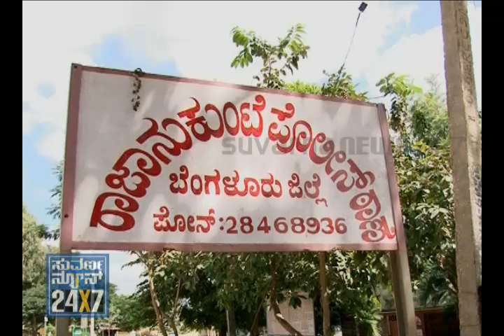BANGALORE METRO - 23-OCT-11- SEG_1